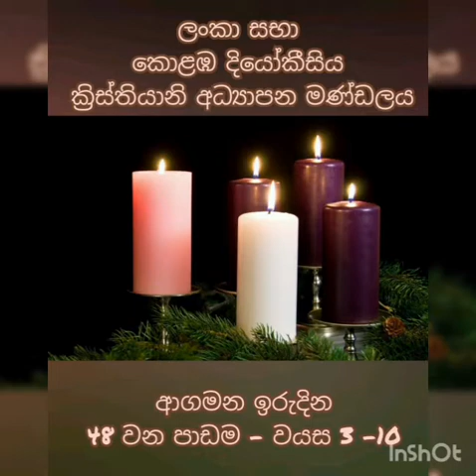" Advent Sunday " (Sinhala) Lesson 48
Jesus came as the savior and he is coming again to take us to the heaven. Are we ready to  welcome Jesus ?   He is coming as the king. ( Isaiah 7:14 , Luke 2: 1-21)